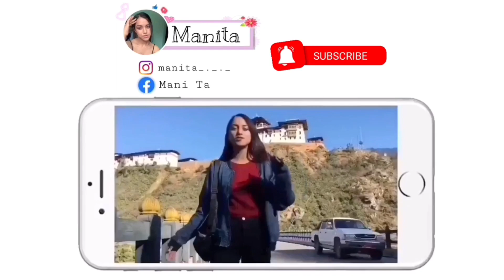x2 Spicy Samyang Noodle Challenge | Sherubtse College | Bhutanese Vlogger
These noodles got us crying and what happened after it is top secret 😉